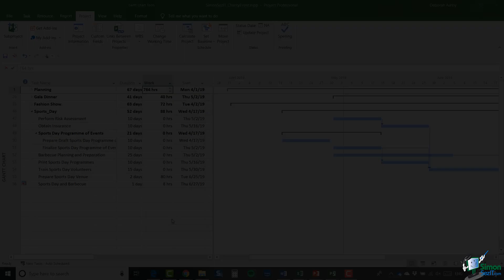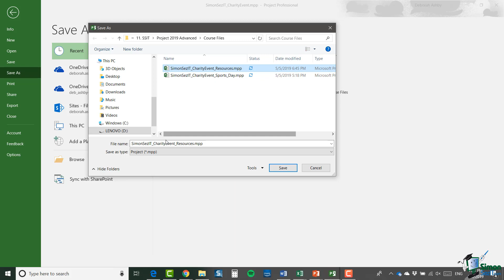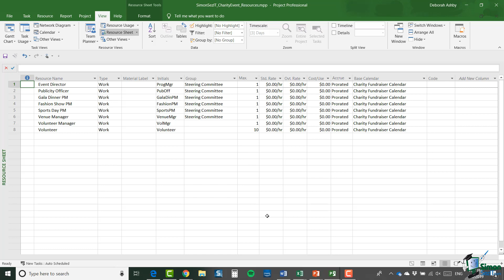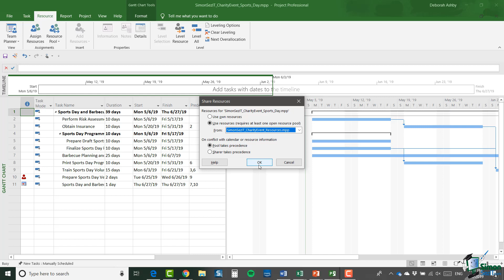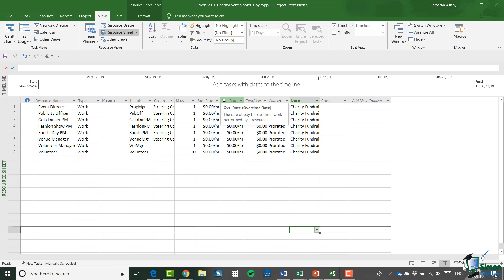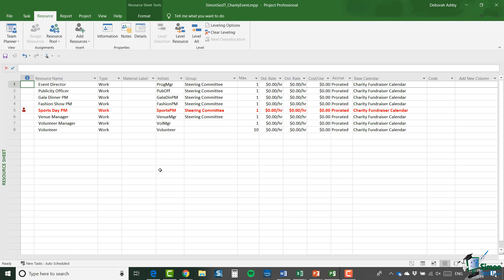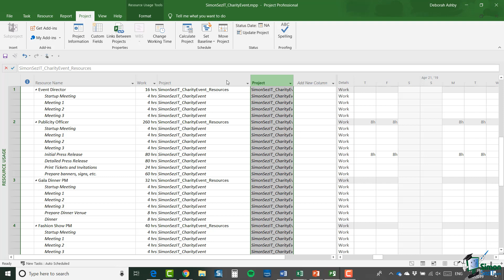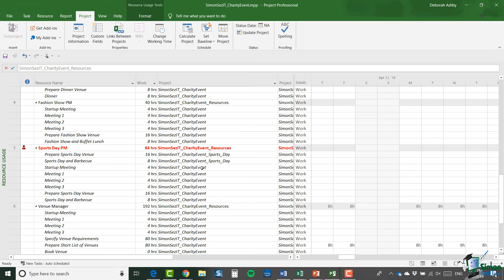04 Resource Sharing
Microsoft Project Advanced 2019
Resource Sharing